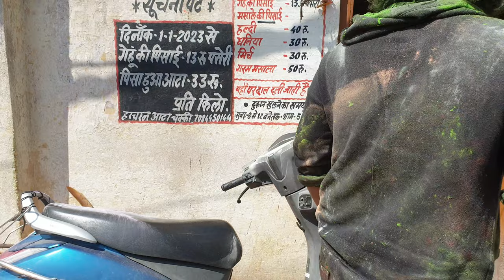holi ke din chad gaya esko bhoot 😳😳😳 part 2